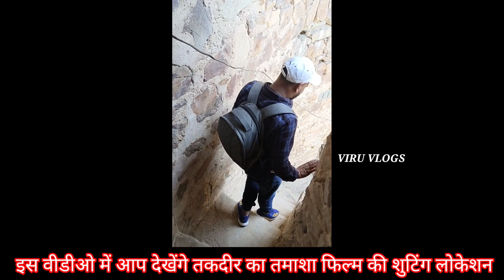taqdeer ka tamasha film shooting location । यहां हुई थी शूटिंग ।।